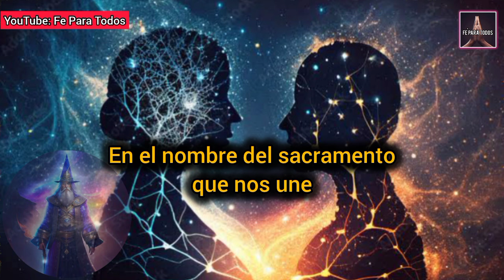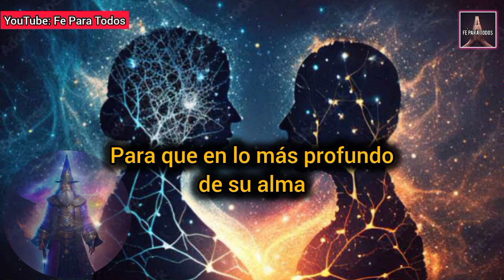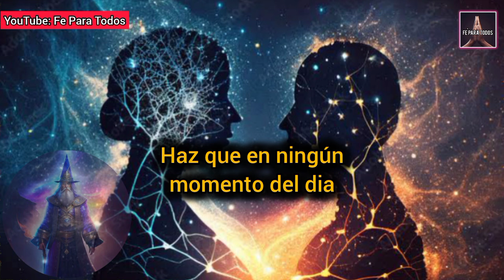♥️ SAN CIPRIANO REGRESA A TU SER AMADO | TE LLAME YA EFECTIVA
ATRAER AMOR
ORACIONES
ORACIONES PODEROSAS
oração
orações
Preghiera
Preghiere
prayer
prayers
Amarre sexualmente
Amarre subliminal
DECRETO
DECRETOS DIARIOS
DECRETOS POSITIVOS